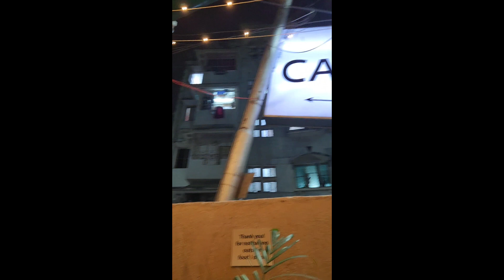Ayeshu r birthday 🎂 celebrate video videos cute cutebaby fun happy 😁❤️